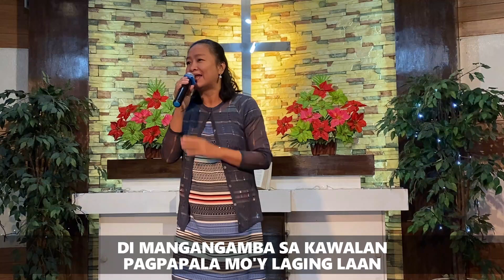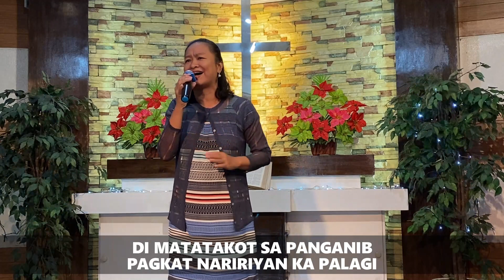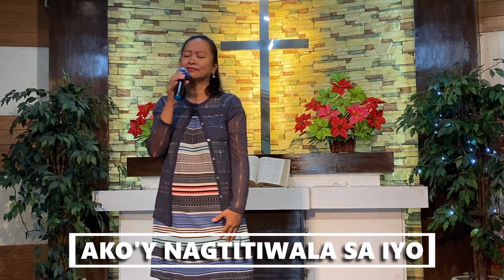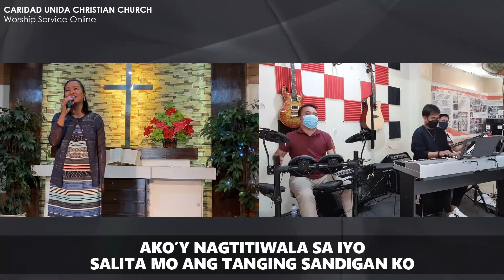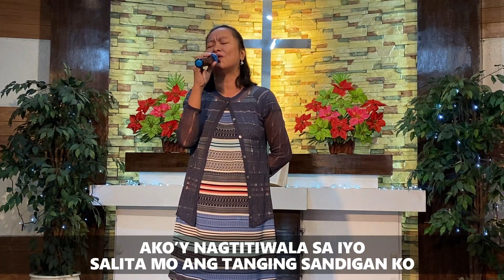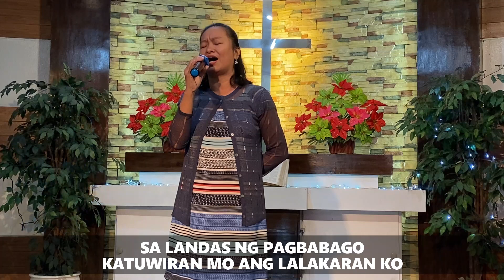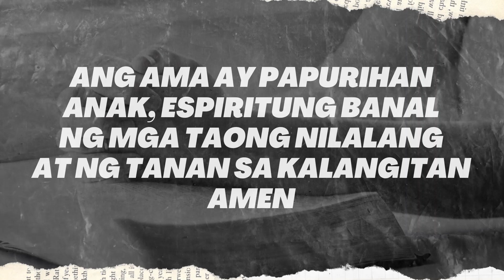Worship Service Online | "Models for Living by Faith: Jesus"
Good day, mga kapatid! It's Sunday again!

Welcome sa ating Worship Service Online! Invite your friends or family by sharing this to your social media accounts. Together, let's praise our Lord!

Setlist:
06:03 - Sapat Na at Higit Pa
13:05 - Ako'y Nagtitiwala Sa'yo
18:05 - Diyos ng Kabutihan